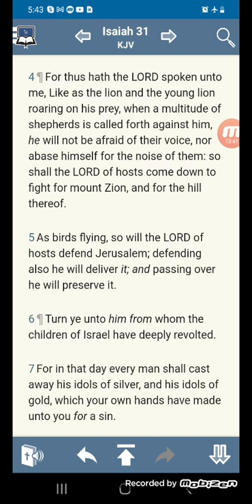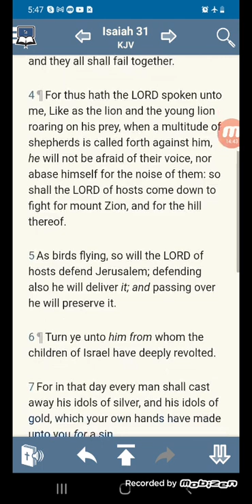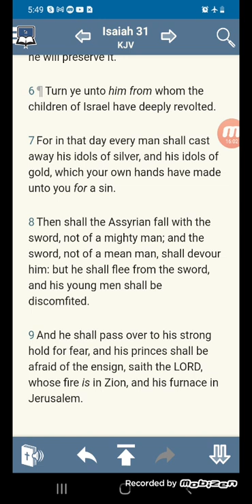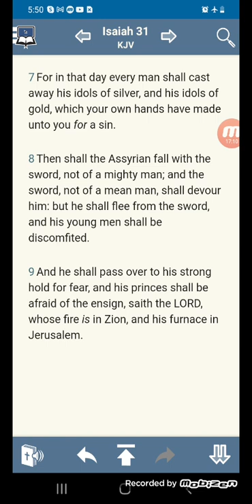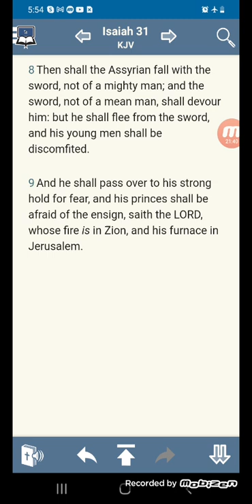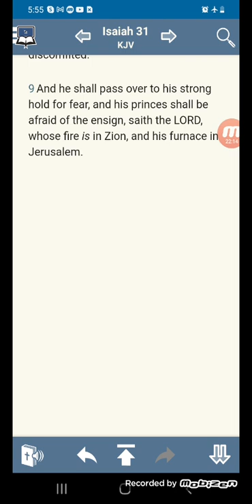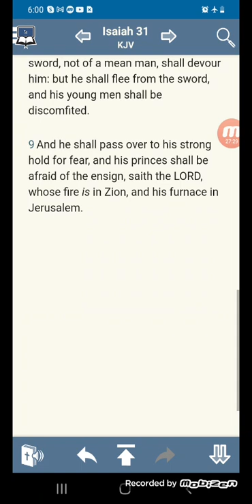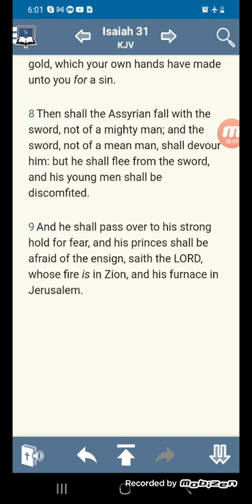SIDE EFFECTS FROM THE JUICE HAVE PEOPLE SUFFERING GREATLY